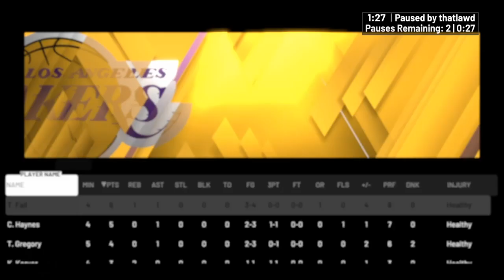The Discovery of William Floyd NBA 2K20